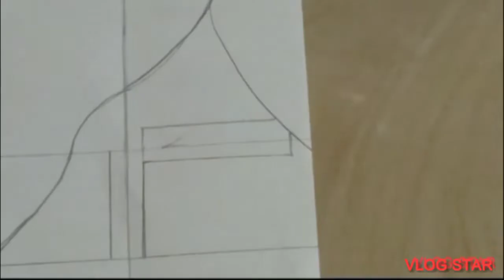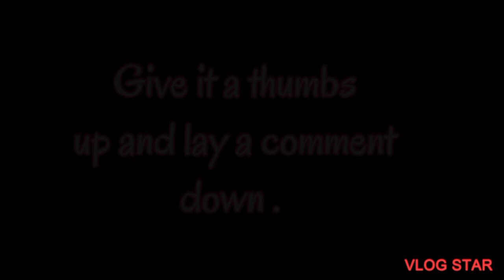Girl's Beautiful face | 3 technique sketch | Easy to Draw | Try it now.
Hello friends here are the link for three techniques of drawing -
"Girl's Beautiful face" -